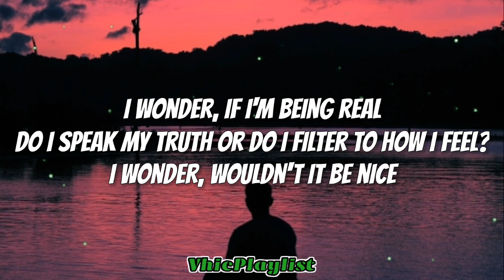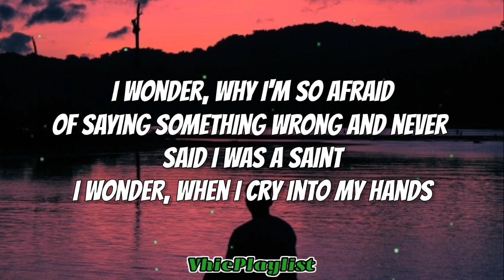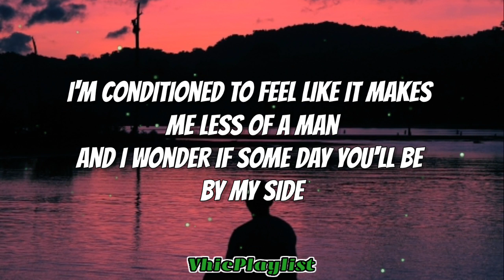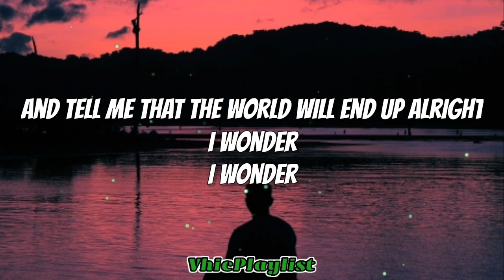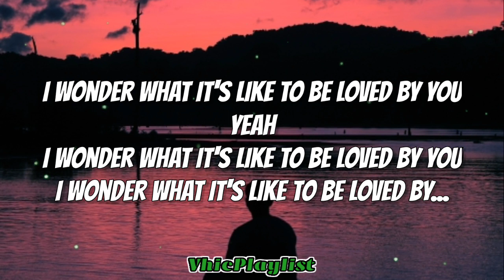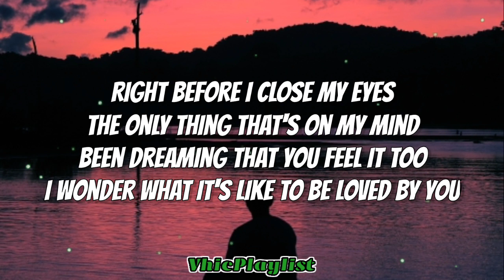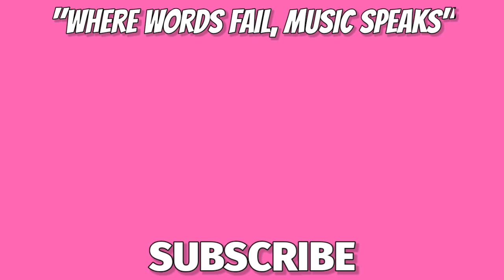Shawn Mendes - Wonder (Lyrics)🎶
🎤 Wonder Lyrics

Do I speak my truth or do I filter to how I feel?
I wonder
I wonder

I wonder
I wonder